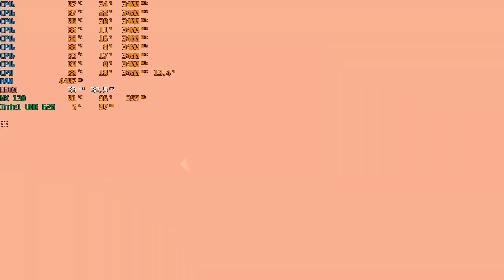Dead Space 3 on MX 130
My Lap specs:

ASUS A510UF

8250u
INTEL UHD 620
MX 130
12G RAM DDR4 (2400, Dual 4GB n 8GB)
Window 10 1909 (SSD Sata 240GB)
Games (M.2 120GB)
Storage (HDD 5200RPM 1TB - Toshiba)

0:00-High setting FHD
3:23-Medium setting FHD